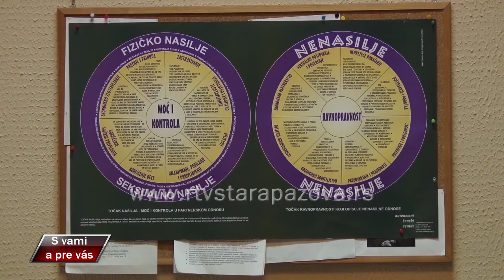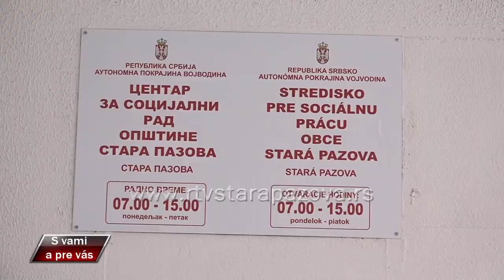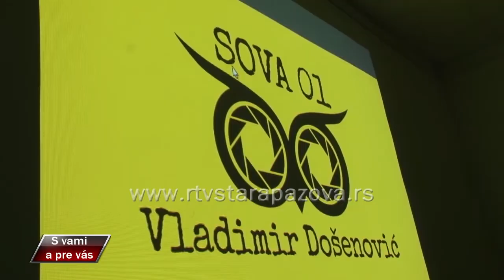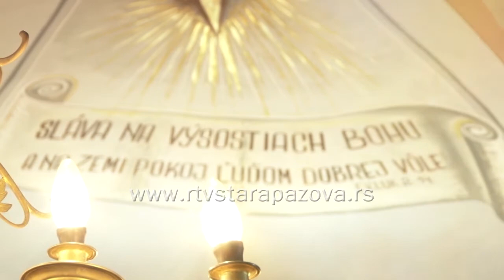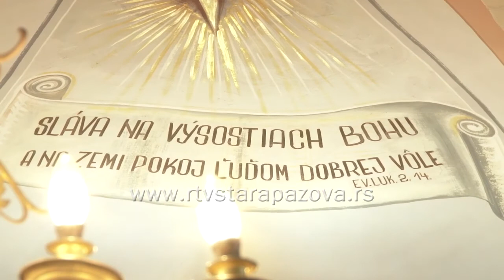S vami a pre vas 307 emisija